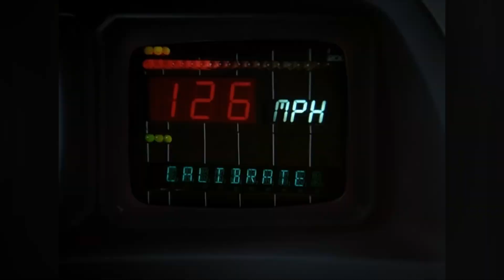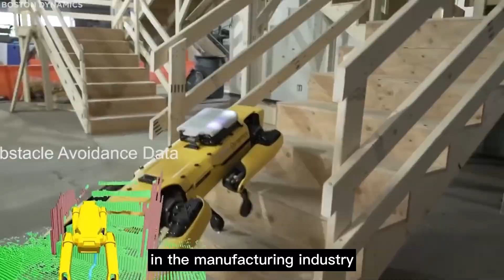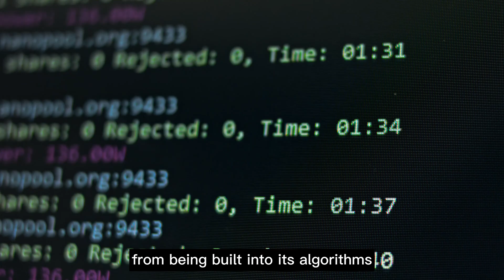5 INVENTIONS THAT WILL CHANGE THE WORLD (UPDATED 2023)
5 amazing technological inventions that will change our world forever.
Let me know down in the comments below your favourite invention and its posssible uses!